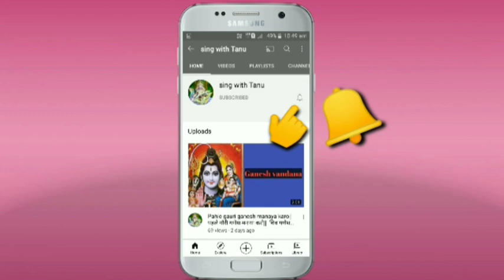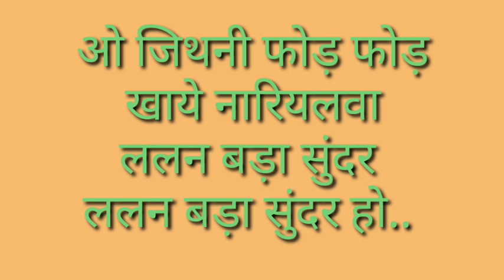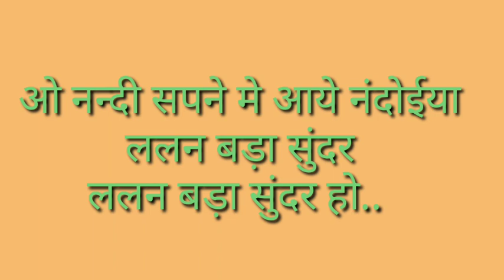एक फूल फूले फुलवरिया|| सोहर|| लोकगीत|| by_ Tanu srivastava